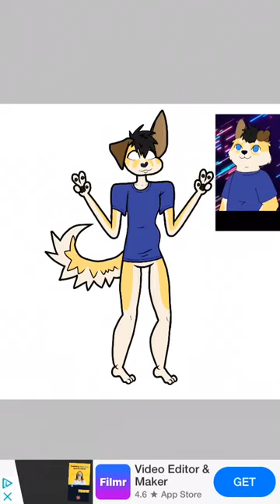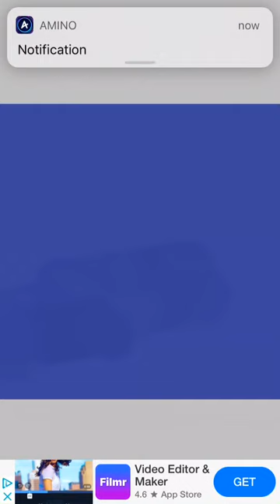Misha B. Barkin’ Fan Art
Fan art for my favourite furry YouTuber, Misha B Barkin’! 💙✨🤟🏻
I love his vids, sub to him if you’re interested in the furry fandom as a whole. So underrated!